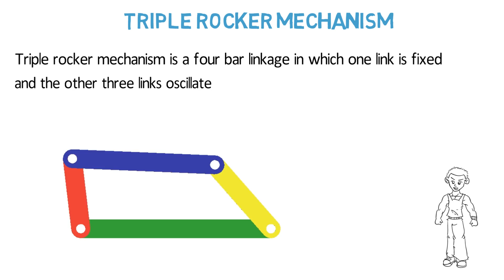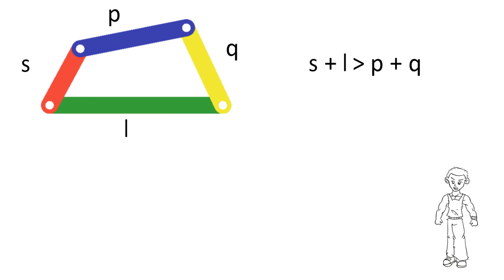Triple Rocker Mechanism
This video discusses about Triple Rocker Mechanism (non Grashof linkage).
4. Difference between Machines and Mechanisms
5. Difference between Double Rocker Mechanism and Triple Rocker Mechanism
6. Difference between Kinematics and Kinetics